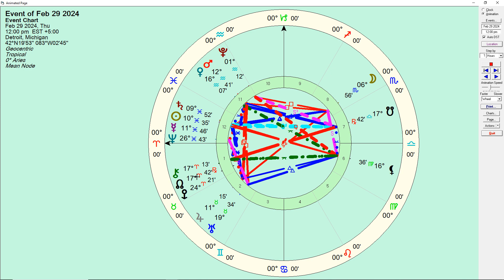Leap Day Horoscope February 29th 2024 - Honest Astrology